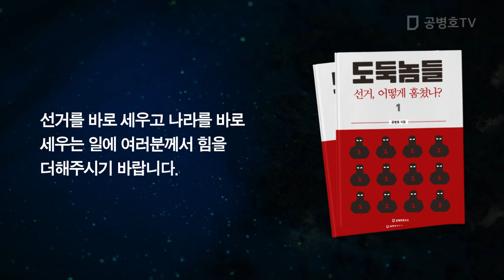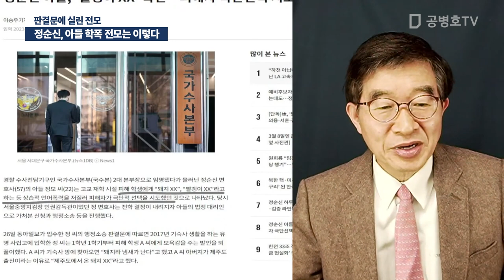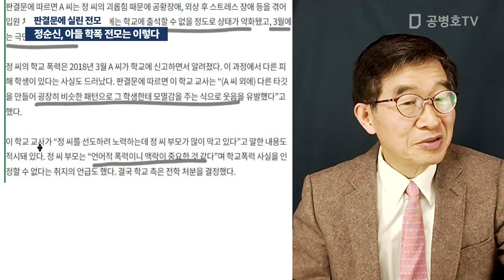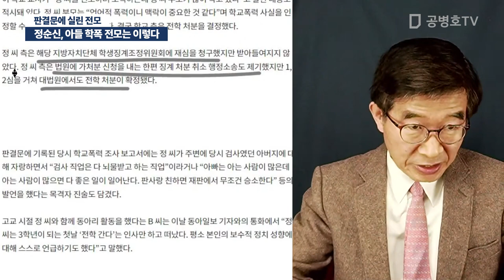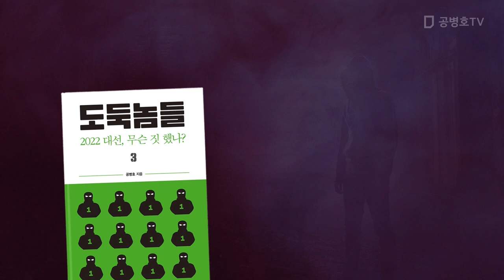정순신, 아들 학폭 전모는 이렇게 / 판결문에 실린 전모 [공병호TV]